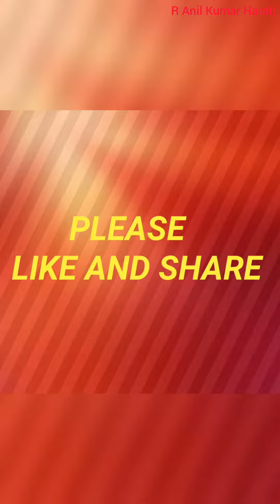Children Jaar Bande Aata & Sri Eshanyamukhi Ganapati Gudi Jarabande South Zone Park Kohinoor Ground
YOUR QUARIES-
Background music

Credits:

Take_the_Hill.mp3